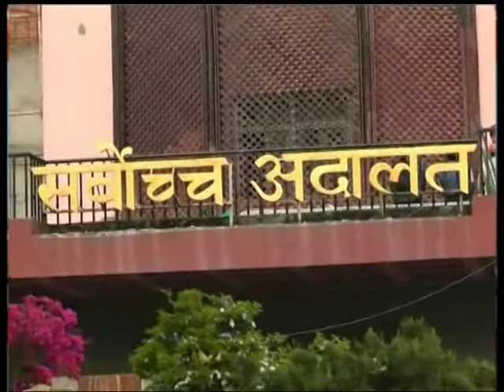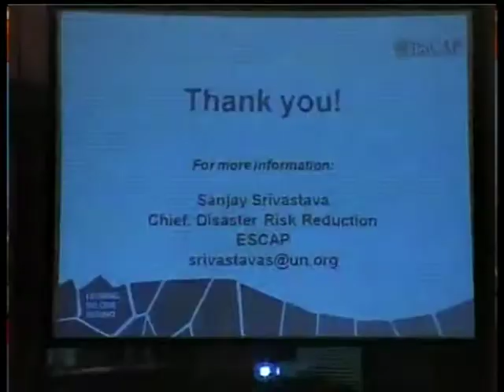Nepal 1 Tivra Samachar by Anita Bhattarai 31-10-2017